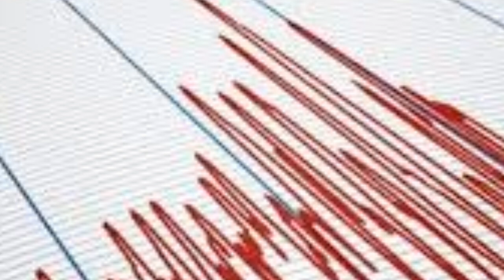Akdeniz'den ÜZÜCÜ Haber! Rodos Adası Marmaris Datça DEPREM! SON DAKİKA Haberi Açıklaması